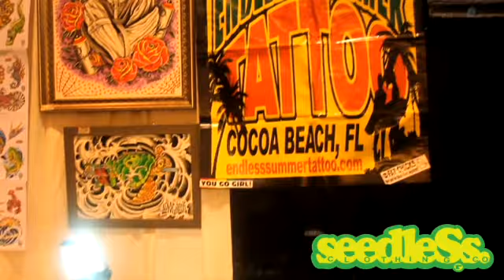owner of seedleSs getting tattoo at convention in San Diego